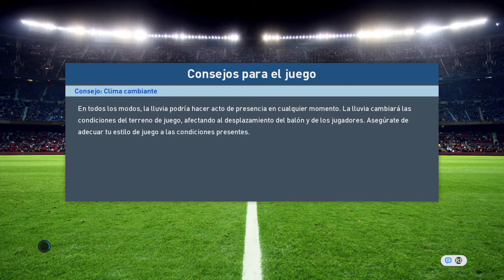PARTIDO DE VUELTA CON EL SUSCRIPTOR (CUADRADO)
Hola a todos mis suscriptores este canal es para todos los que les gusten

los videos juegos tanto como a mi si es asi este es tu canal.

les quiero agradecer un dia mas en el canal mil gracias a todossss. XD

dejen sus comentarios para ver que se puede mejorar en el canal.

 LOGROS & METAS ALCANZAR EN YOUTUBE SON

       "100 SUSCRIPTORES/SUPERADO

       "200 SUSCRIPTORES/SUPERADO

       "300 SUSCRIPTORES/SUPERADO

       "400 SUSCRIPTORES/SUPERADO

       "500 SUSCRIPTORES/SUPERADO

       "1,000 SUSCRIPTORES/SUPERADO

       "1,500 SUSCRIPTORES/SUPERADO

       "5,000 SUSCRIPTORES/

       "10,000 SUSCRIPTORES/

   ESA SON MIS META GENTE GRACIAS A UDS Y VERDAD POR SOBRE TODO A UDS MIL GRACIAS

 Muchas gracias por ser parte del canal nos vemos en otro gameplay o directo saludos